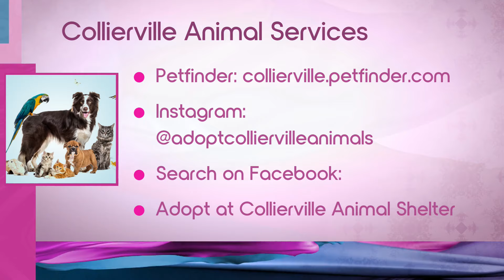Meet Lulu, the lovable Lab mix looking for her forever home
Watch to see Lulu, a sweet 6-year-old Chocolate Lab mix and learn how you can give her or her friends a loving home. Don’t miss this heartwarming segment featuring Collierville Animal Services and a gallery of photos.